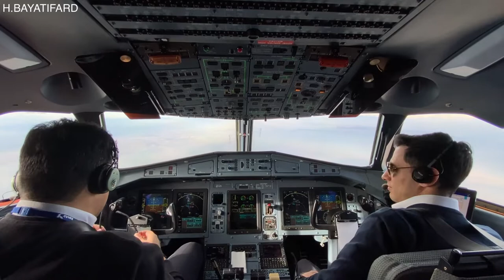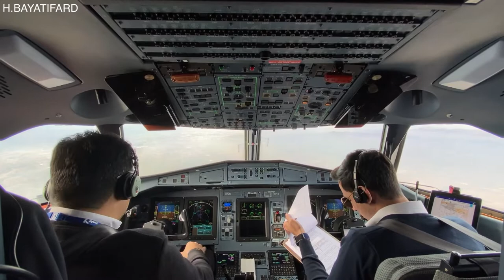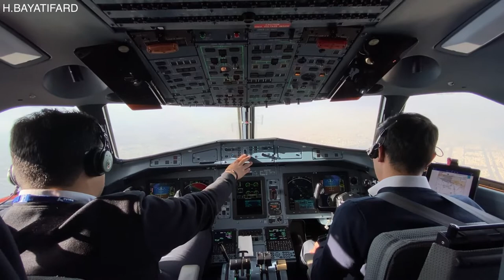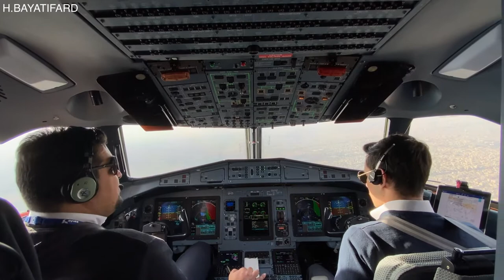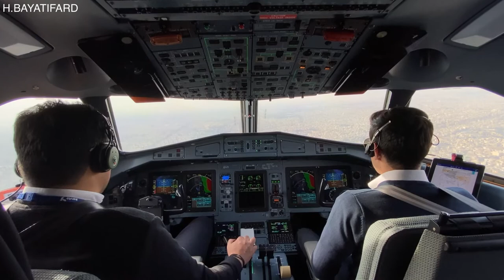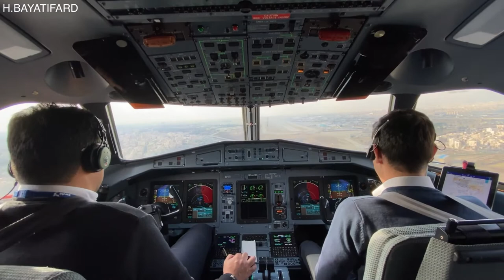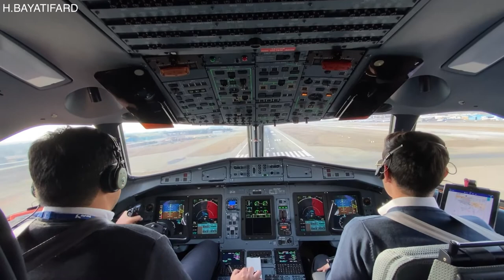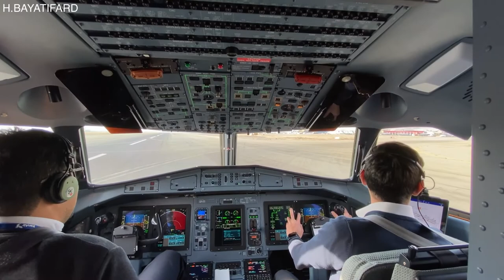ATR72-600 approach and landing on runway 29L of tehran mehrabad airport.(OIII/THR)